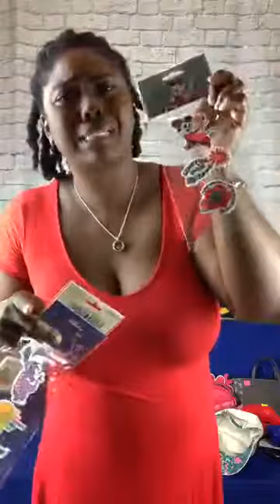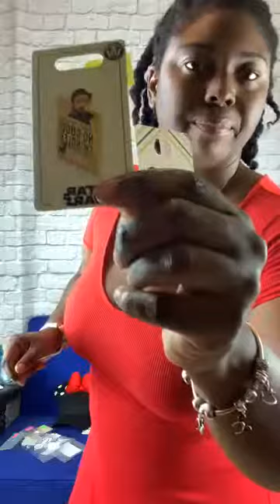Walt Disney Wednesday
INON Boutique's First Walt Disney Wednesday Live Sale!!! Aired June 12, 2019

Authentic Disney Parks and Disney Licensed Merchandise hand picked and presented just for you!!! Make your payment within 24 hours for quick shipment.

Want to support the growth of INON???
$INONBoutique

Lisa Lovely
INON

Can’t get enough of the INON???

Can’t get enough of me???